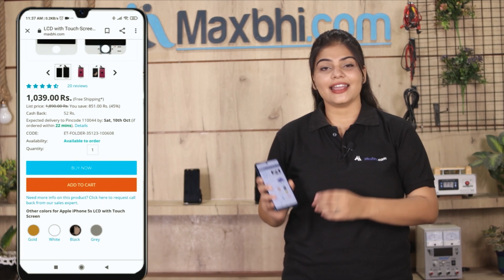Buy OPPO A53s 5G Battery, Free Delivery High Quality Best Price Maxbhi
Damaged Battery in your OPPO A53s 5G? The replacement Battery for OPPO A53s 5G comes with replacement warranty and the shipping is done in secured packing to make sure you get the product in perfect shape.